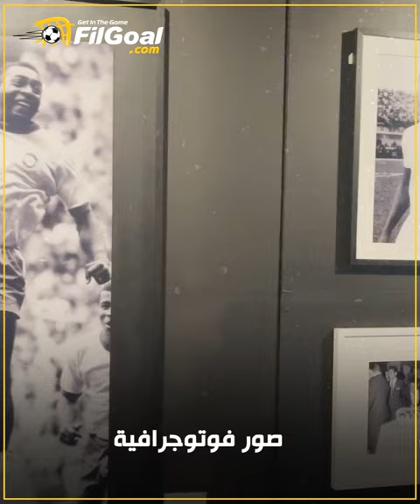مقتنيات أثرية.. كاميرا في الجول تأخذكم لـ إرث ملك الكرة بيليه الذي لم يتفوق عليه أحد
مقتنيات أثرية.. كاميرا في الجول تأخذكم  لـ إرث ملك الكرة الذي لم يتفوق عليه أحد 🎖

◾توقيع الرئيس الأمريكي
◾نسخة طبق الأصل لكأس العالم القديم
◾جائزة الكرة الذهبية الفخرية لبيليه
◾تفاصيل كافة الأهداف التي سجلها بيليه

📸 تصوير مجدي ميشيل